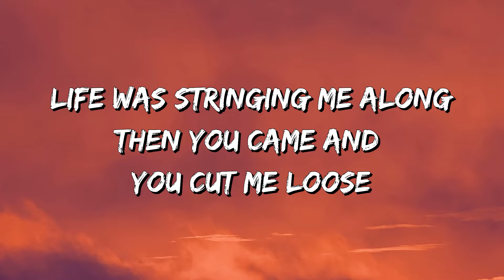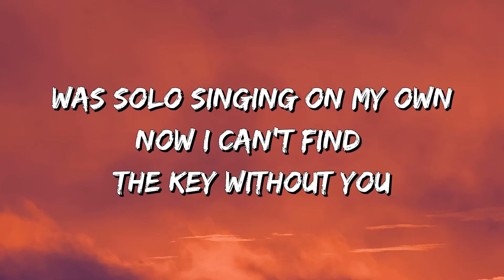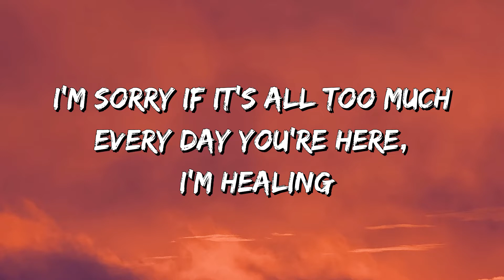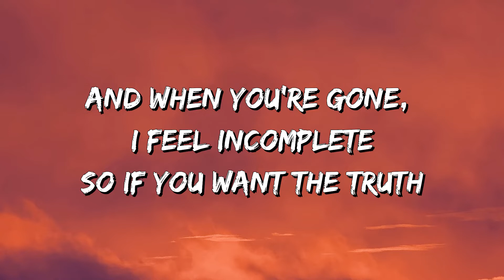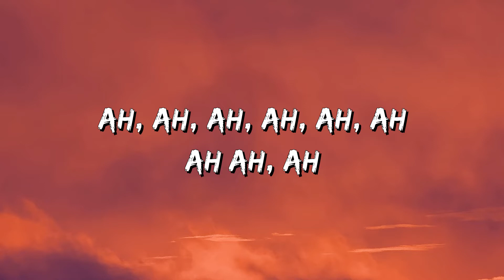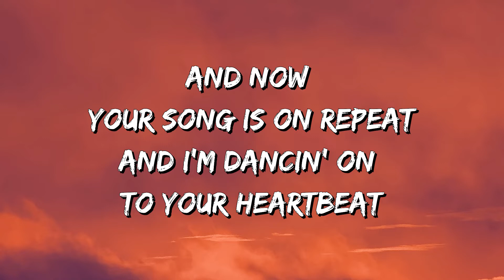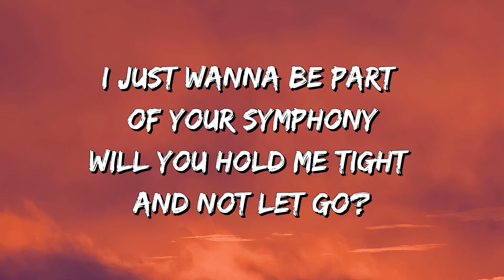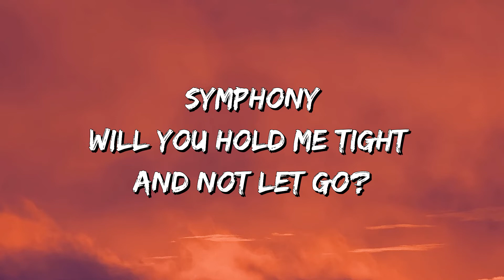Clean Bandit : Symphony (Lyrics) ft. Zara Larsson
[Chorus]
Symphony
Like a love song on the radio
Symphony